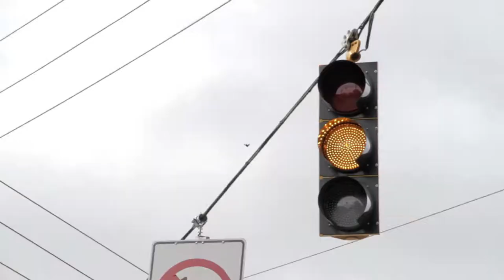The Girl With the Tuba - trailer for the 4 1/2-minute documentary (autism)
A young woman with autism details how playing a tuba in the streets of Atlanta has helped her define her voice as an activist.

Larkin Taylor Parker is a street musician and neuro-diversity blogger who plays music for spare change in Atlanta’s quirky Lil’Five Points corner. Her senses are extremely sensitive and have made many simple tasks difficult for her. Yet playing the tuba, a large heavy instrument, has taught her how to overcome her fears and inhibitions. She now shares her experiences online where she advocates for equal rights for people with autism and disabilities.

Click here to view the previews of all the films on Sproutflix that feature people on the Autism spectrum

Sproutflix is the only distributor of films exclusively featuring people with intellectual and developmental disabilities